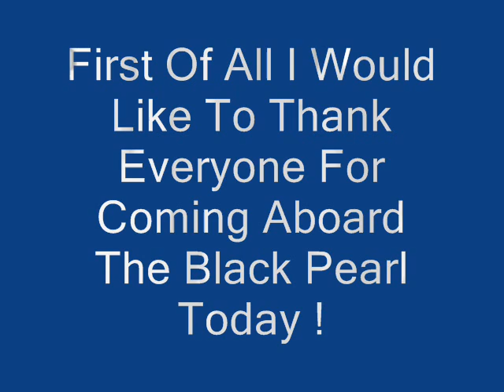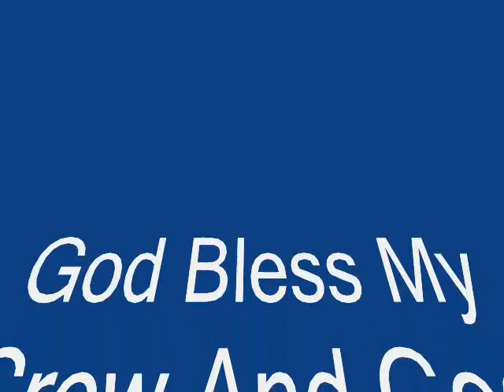To My Crew Good Night And God Bless You All !!!